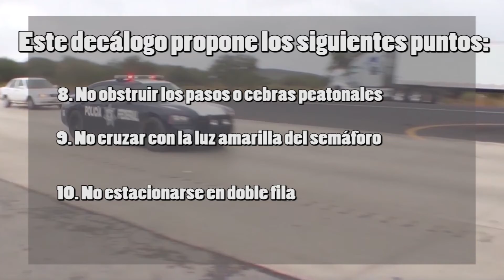SLP es ciudad con pobre cultura vial